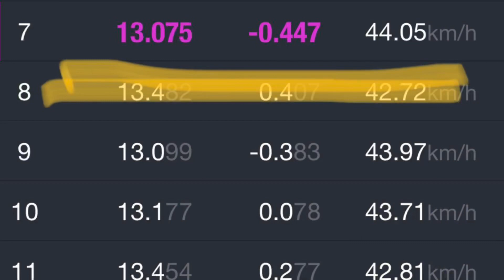McM track maiden test Awesomatix mmcx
Maiden test with the mid motor conversion on Awesomatix a800x evo, 13.5stock